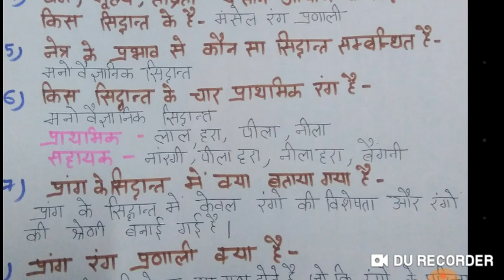TGT PGT UGC NET HOME SCIENCE Colour K Most Important Questions Answers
TGT PGT UGC NET HOME SCIENCE Colour Important Questions Answers